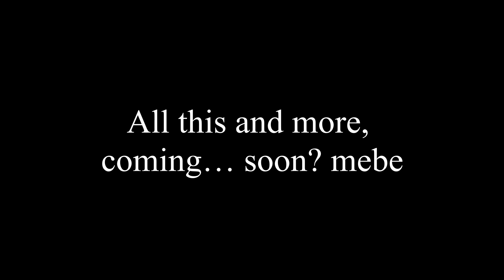Gerenal Mayhem Episode 4 Trailer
Let's get judicial!!!